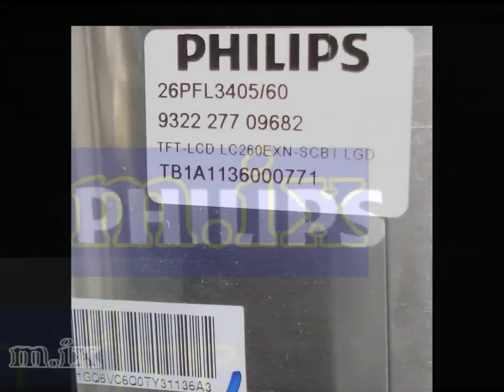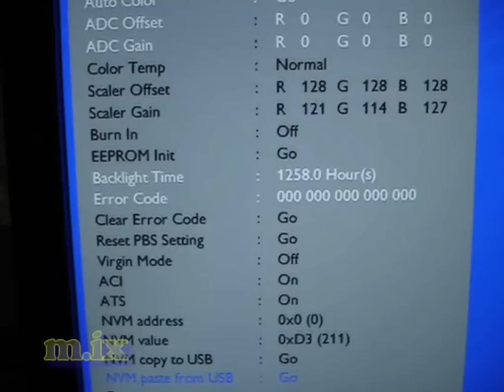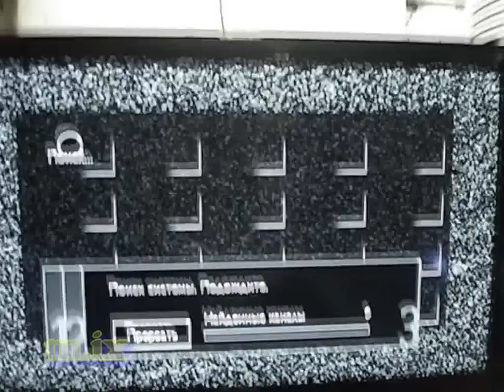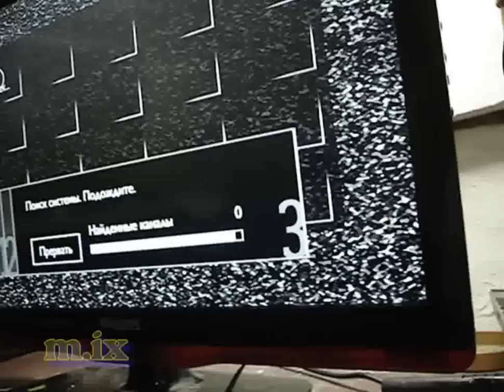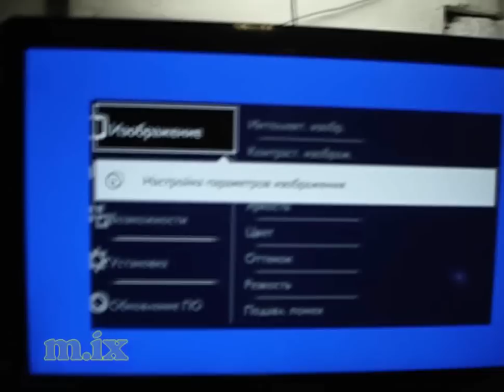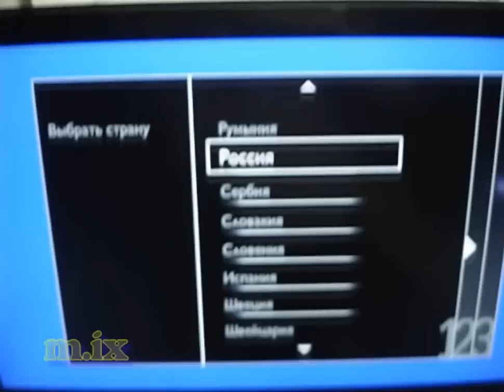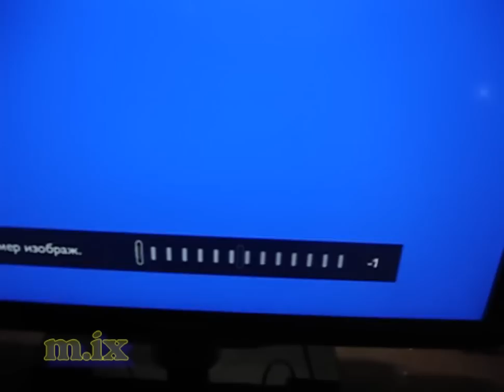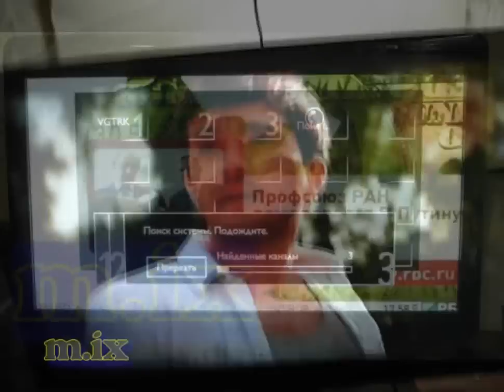Philips 26PFL3405 60 Ремонт Телевизоров Philips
Philips 26PFL3405/60
Ремонт Телевизоров  - см О канале моём мои контакты.
TPN1.1E 2.06